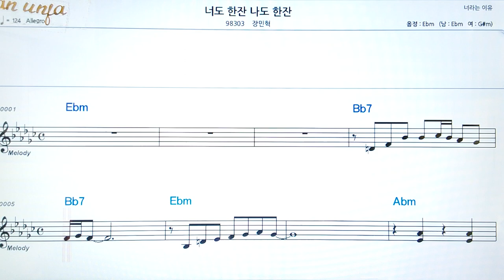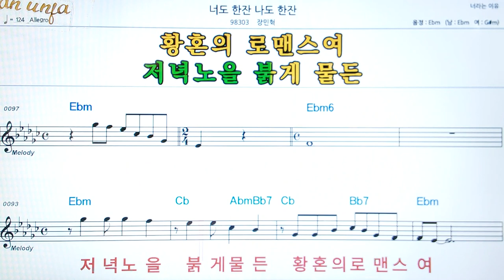너도 한잔 나도 한잔/장민혁👍악보, 코드,가사,Karaoke*가라오케 반주